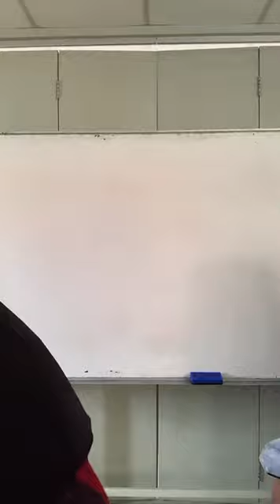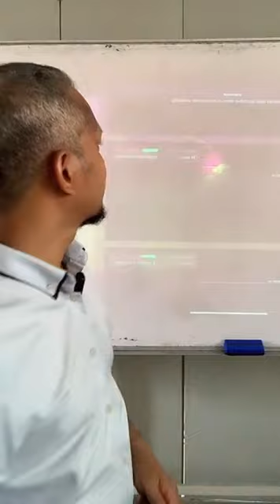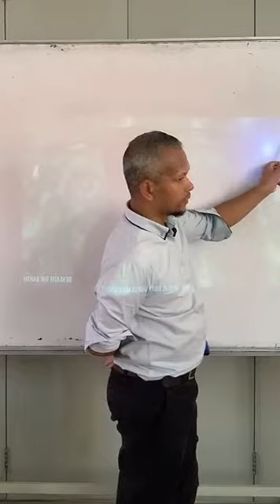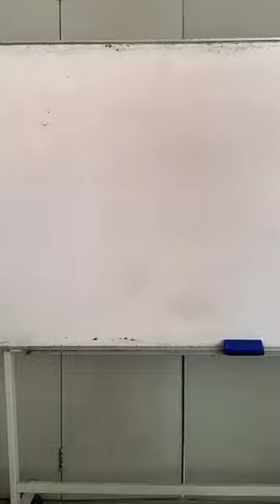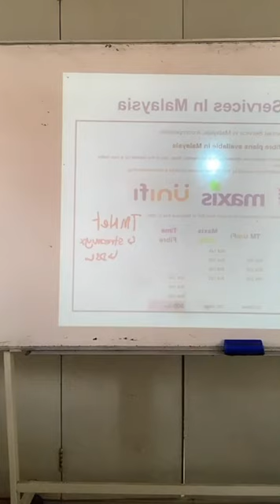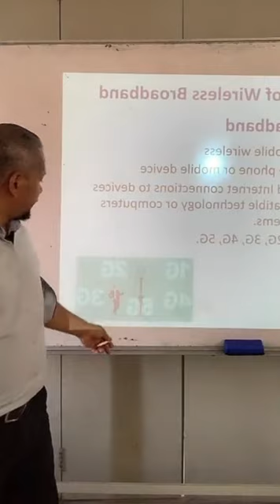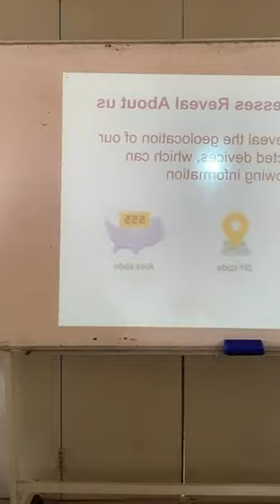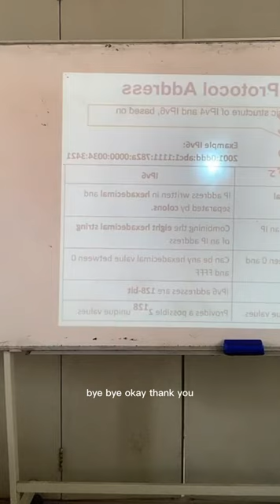Broadband and Internet Protocol